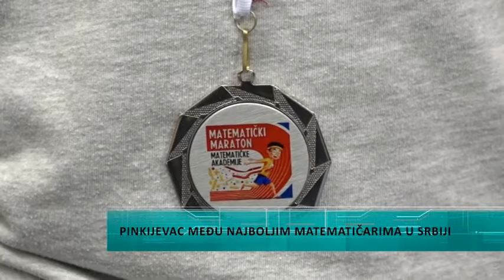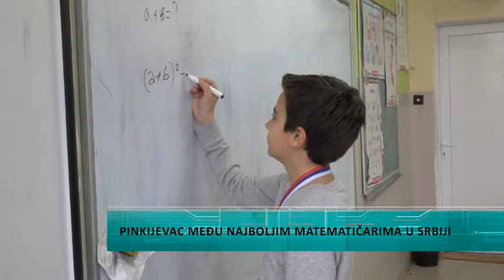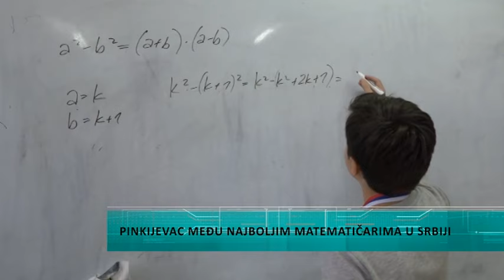Uroš među najboljim matematičarima u Srbiji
Talentovani učenik sedmog razreda Osnovne škole "Boško Palkovljević-Pinki" u Sremskoj Mitrovici, Uroš Stojšić, zauzeo je visoko drugo mesto u finalu Matematičkog maratona. Matematička akademija, udruženje matematičara, fizičara i informatičara ponosno je istakla Urošev uspeh kao primer izuzetne nadarenosti na polju prirodnih nauka.